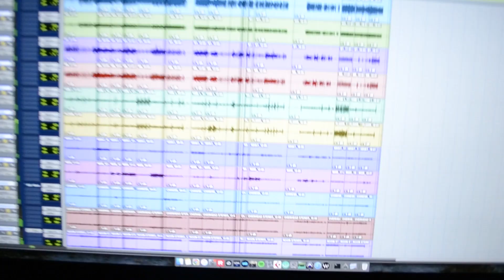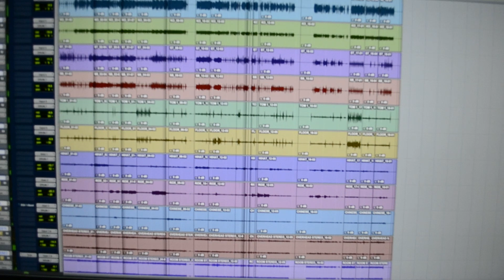Con-vlog #4 : The Making of "Nothing but Tragedy" (Part 4)